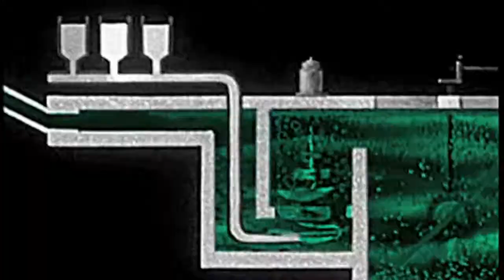Mr. Cheeseball Reviews: The Taint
Mr. Cheeseball and Cinder are back this time to review the Taint.

Over 200 troma movies